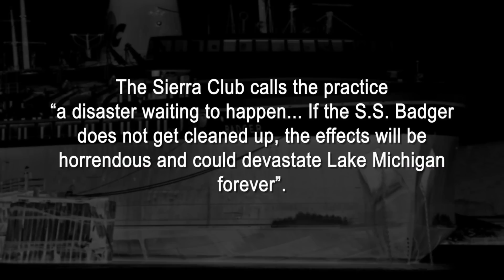Badger Goes to the Capitol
Honey Badger Doesn't Care. The Honey Badger came to the Capitol in Lansing, MI bringing a lump of coal to lawmakers -- the same way the S.S. Badger dumps 8,000 pounds of coal ash into Lake Michigan every single day it operates. Just as Michiganders don't want coal dumped into their Great Lakes (Michigan banned lake dumping in 1970 and the Supreme Court upheld it in 1979), Michiganders didn't like the Honey Badger dumping his coal samples in Lansing when he visited. The EPA in 2008 gave the Badger five years to clean up its dumping practices, which also violate the U.S. Clean Water Act, and now the Badger wants another five years (or more) to keep dumping, claiming they plan to obey the law "someday". They also claim their toxic ash, 1 million pounds dumped annually, is "inert" and "basically sand".